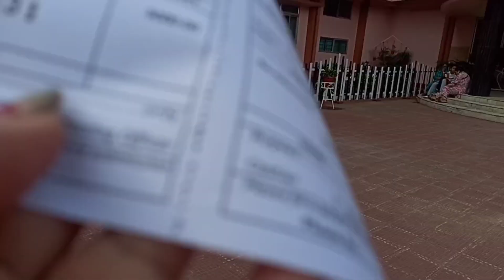Aigi busy oiraba numit ama🙄# dandan su chuti pire# star maker gi singar 🤭